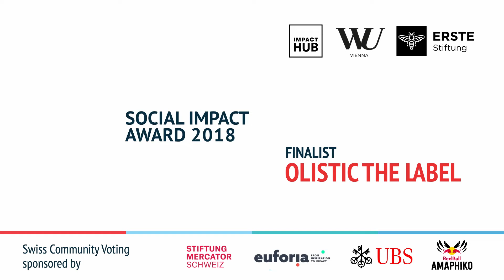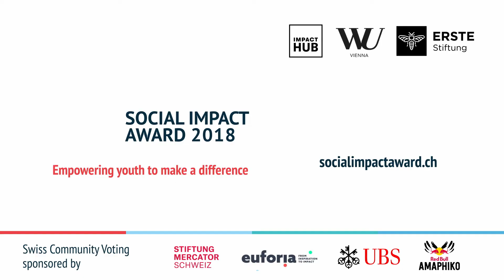SIA Switzerland 2018 Finalist: Olistic The Label